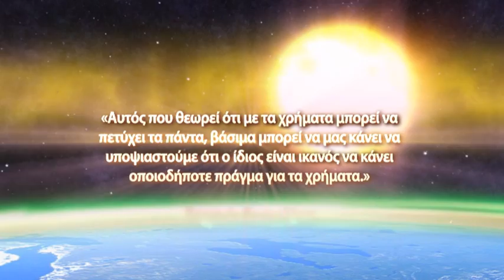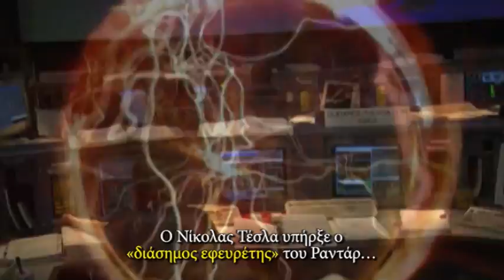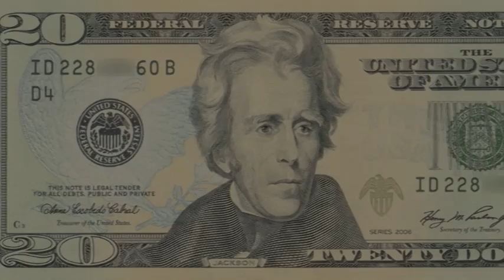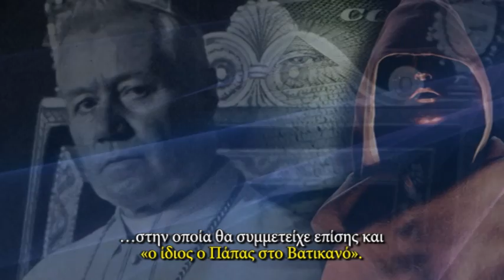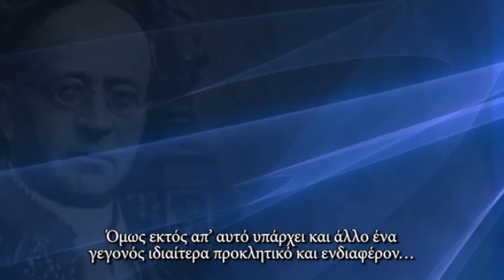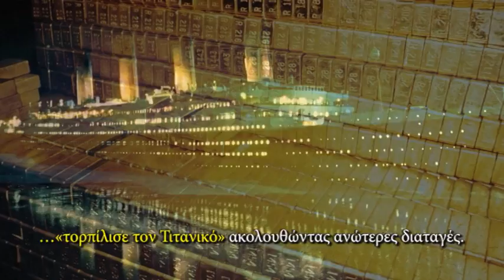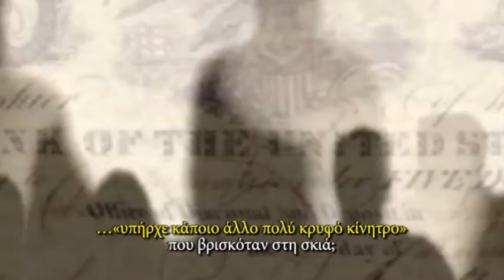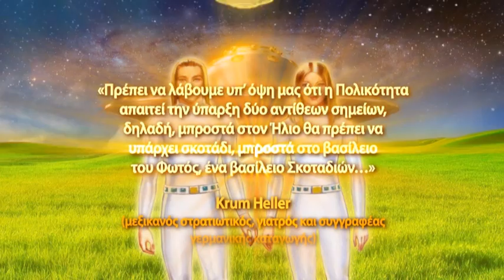ΑΛΚΥΟΝ ΠΛΕΙΑΔΕΣ 5- Η Συνομωσία της βύθισης του Τιτανικού και των επιθέσεων ...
Αυτό το βίντεο έχει μεταφραστεί επίσης και στις ακόλουθες γλώσσες:
Ισπανικά-Αγγλικά-Πορτογαλικά-Γερμανικά-Γαλλικά-Ιταλικά-Ιαπωνικά-Ρωσσικά-Ελληνικά-Ουγγρικά-Ολλανδικά-Κινέζικα-Εβραϊκά

Η Συνομωσία της βύθισης του Τιτανικού και των επιθέσεων που γίνονται την ημέρα 11

Σε αυτό το 5ο βίντεο βλέπουμε ότι είναι πολύ σημαντικό να συνεχίσουμε εμβαθύνοντας επάνω στη «φοβερή εκδήλωση των Σκοτεινών» κατά της ανθρωπότητας και συγχρόνως να κάνουμε γνωστές «τις κρυφές αιτίες» για τις οποίες το διάσημο υπερωκεάνιο «Τιτανικός» κατέληξε στο βυθό της θάλασσας.
Μήπως υπήρχε κάτι περισσότερο από αυτό που «αναφέρθηκε επίσημα» στον κόσμο, και που ποτέ δεν έγινε γνωστό; Αλλά τι «συνέβη» πραγματικά με το μεγαλύτερο υπερωκεάνιο του κόσμου; Στην πραγματικότητα υπήρξε μία πολύ καλά σχεδιασμένη συνομωσία  των «Νιμπιρουανών-Ερπετοειδών».
'Ήταν μία «μεγάλη συνωμοτική πλεκτάνη» που στήθηκε εναντίον μίας ομάδας  πλούσιων επιχειρηματιών «κατασκευαστών, τραπεζιτών, χρηματιστών», οι οποίοι μαζί με τρεις μεγάλους μεγιστάνες του πλούτου αντιτίθονταν σθεναρά στη δημιουργία της «Oμοσπονδιακής Τράπεζας των ΗΠΑ» αφού με την ίδρυση της οι «Τράπεζες θα επικέντρωναν και θα έλεγχαν την παγκόσμια οικονομία».
Κι ακόμη θα προκαλούσε μεγάλες επιπτώσεις στην κοινωνία γενικά, αφού μεταξύ των νεκρών ήταν και ο John Astor ο «πιο πλούσιος άνθρωπος του κόσμου» της εποχής του, στενός «φίλος και χρηματοδότης» των εφευρέσεων του Νίκολας Τέσλα, ο οποίος ανακάλυψε την  «ελεύθερη και απεριόριστη Δακτυλιοειδή ενέργεια». Αφού οι «Νιμπιρουανοί-Πεφωτισμένοι», για κανένα λόγο στον κόσμο δεν ήθελαν να γίνουν γνωστές αυτές οι εφευρέσεις και να «συνεχίσουμε έτσι να εξαρτόμαστε»  από τη Νέα Παγκόσμια Τάξη (New World Order) και τις σκληρές της δεσμεύσεις.
Και τι μπορούμε να πούμε για τις παράξενες συμπτώσεις αυτών των συνομωσιών που αφορούν τις ιδιαίτερες ημερομηνίες που σχετίζονται με τον αριθμό 11 ο οποίος επαναλαμβάνεται και σε άλλα γεγονότα που έχουν συνταράξει την ανθρωπότητα και συμβαίνουν  σε αυτή την ημερομηνία κλειδί; Μήπως όλα είναι καλά ενορχηστρωμένα; Απ' όσο γνωρίζουμε ποτέ δεν έγινε γνωστή όλη η αλήθεια γύρω από τις επιθέσεις της «11ης Μαρτίου 2004» στην Μαδρίτη-Ισπανία, ή γύρω από «τους Δίδυμους Πύργους της Νέας Υόρκης» που συνέβη επίσης σε μία ημέρα 11. Μήπως ανήκουν σε κάποιο σχέδιο που έχουν οργανώσει για «τις τελετές των ανθρωποθυσιών τους» που γίνονται σε μαζική κλίμακα, επιλεκτική ή ταυτίζονται με «την έναρξη και το τέλος ενός πολέμου»;

Δημιουργός βίντεο: ALCYON